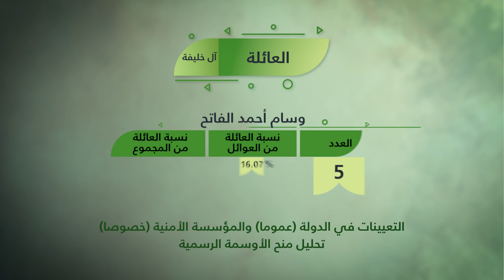التوزيع القبائلي في الدولة ( آل خليفة )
توزيع المناصب العليا والعامة لعائلة آل خليفة داخل الدولة

21 / 3 / 2023